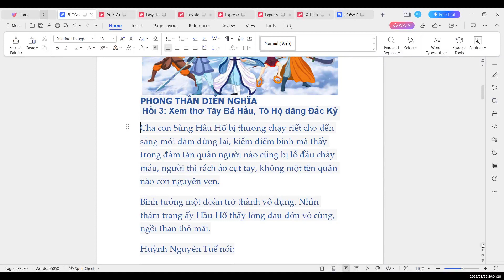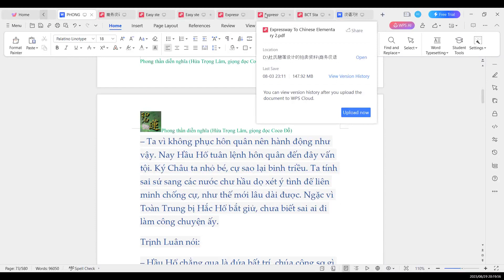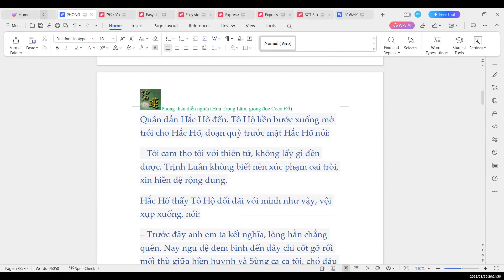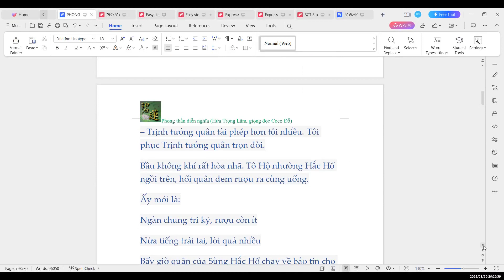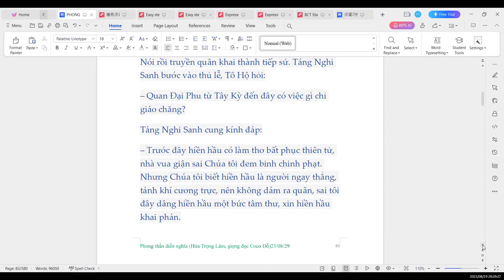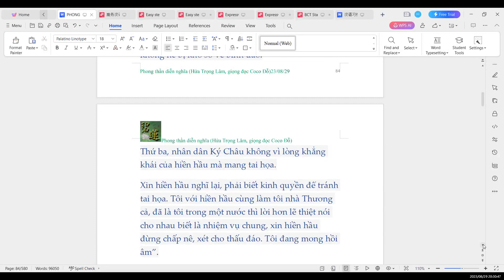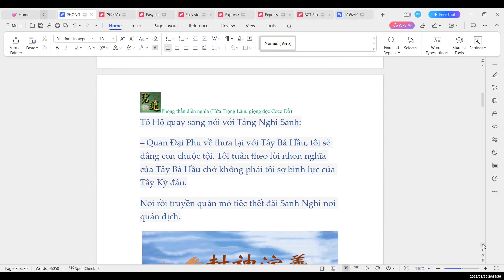ĐỌC TRUYỆN "PHONG THẦN DIỄN NGHĨA" Hồi thứ 3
Tác giả của Phong thần diễn nghĩa (bảng phong thần) có thuyết nói là Hứa Trọng Lâm (giản thể: 许仲琳; phồn thể: 許仲琳), hiệu là Chung Sơn Dật Tẩu, người Phủ Ứng Thiên huyện Trực Lệ biên soạn. Thuyết khác lại cho rằng tác giả rất có thể là Lục Tây Tĩnh (giản thể: 陆西星; phồn thể: 陸西星), hiệu Trường Canh, người huyện Hưng Hóa, tỉnh Giang Tô viết.
Bản tiếng Việt
Người dịch Trần Phong Sắc
Mộng Bình Sơn...
Phong thần diễn nghĩa (nguyên bản) (giản thể: 封神演义; phồn thể: 封神演義; bính âm: fēngshén yǎnyì, cũng gọi là Bảng phong thần, Vũ Vương phạt Trụ ngoại sử phong thần diễn nghĩa, Phong thần truyện, Thương Chu liệt quốc toàn truyện (tái bản), là một bộ tiểu thuyết được viết lại trên cơ sở cuốn Vũ Vương phạt Trụ bình thoại in từ thời nhà Nguyên, trong đó bao gồm các tư liệu lịch sử cùng với các thần thoại, truyền thuyết, huyền huyễn, có nhiều nhân vật và tình tiết hư cấu như nhiều bộ tiểu thuyết đương thời khác. Không phải tài liệu lịch sử hay kinh tạng của tôn giáo. Đây chỉ là một tác phẩm hư cấu được lồng ghép với yếu tố lịch sử đã trải qua sự chỉnh sửa và thêm thắt của tác giả, nhằm mang lại trải nghiệm ảo ảo thực thực cho người đọc. Đây là điểm xuất sắc của tác giả.
Phong thần diễn nghĩa xoay quanh việc suy vong của nhà Thương và sự nổi lên của nhà Chu, cùng với đó là rất nhiều thần thoại, truyền thuyết Trung Hoa, bao gồm các thần, tiên, yêu quái v.v. Trong chừng mực nào đó, Phong thần diễn nghĩa mô tả cuộc sống của người Trung Hoa đương thời, nơi tôn giáo có một vai trò lớn trong cuộc sống hàng ngày.
Phong thần diễn nghĩa khởi đầu với chuyện kể về vua Trụ nhà Thương đến miếu thờ Thần Nữ Oa dâng hương, đã đề thơ với hàm ý bất kính khiến cho Nữ Oa nổi giận. Sau khi bấm tay biết vận số nhà Thương còn 28 năm mới chấm dứt, Nữ Oa đã sai ba yêu quái ở mộ Hiên Viên mê hoặc vua Trụ nhằm nhanh chóng làm cho nhà Thương sụp đổ, nhưng không được giết người. Một trong ba yêu quái là hồ ly tinh đã đạt hỏa hầu tu luyện ngàn năm, chiếm thân xác Đát Kỷ, một cô gái đẹp, con gái Ký Châu Tô Hộ, được tiến cung để ra mắt nhà vua. Được nhà vua sủng ái, Đát Kỷ giả dần dần lộng hành, trừ khử các bề tôi trung thực bằng bào lạc (trụ đồng nung đỏ), bày mưu cùng Vu Hồn giết Khương hoàng hậu và toan giết cả hai hoàng tử là Ân Giao và Ân Hồng. Bên cạnh đó, Đát Kỷ giả còn tìm cách hại 4 chư hầu lớn, xui vua Trụ mời họ vào chầu rồi bắt Tây Bá Hầu là Cơ Xương bỏ ngục.
Khương Tử Nha là đồ đệ của Nguyên Thủy Thiên Tôn trên núi Côn Lôn, vâng lệnh thầy xuống núi giúp nhà Chu diệt nhà Thương. Tử Nha ở lại nhà một người bạn giàu có, và cũng thành gia thất với một bà lão tuổi ngoài 60. Ông có tính kế sinh nhai bằng nhiều cách như đan sọt, buôn bán nhưng đều thất bại. Sau đó, ông bén duyên với nghề xem quẻ bói mệnh, nhờ tài năng và đạo đức cao dày mà ông trở nên rất nổi tiếng và có của dư giả. Sau đó ông bắt và giết được Tỳ bà tinh (đàn tỳ bà thành tinh), bạn của Đát Kỷ giả, và nhờ đó ông được vua Trụ phong chức Hạ Đại phu trông coi thiên văn địa lý. Để trả thù, Đát kỷ bày vẽ việc cất Lộc Đài, do Tử Nha phụ trách. Biết là kế của Đát Kỷ giả, ông vẫn một mực can Trụ vương xây Lộc Đài. Trụ Vương phán ông chết, ông nhảy xuống nước nhưng không chết, dùng phép 'độn thủy' mà quay về nhà. Bấy giờ Tây Bá Cơ Xương trốn thoát khỏi ngục đã tìm đến Khương Tử Nha nhờ giúp đỡ.
Trong một trận chiến, nhà Chu đã đánh bại quân của vua Trụ, nhưng vua Trụ không vì thế mà hối cải, vẫn tiếp tục ghẹo vợ của Hoàng Phi Hổ là Giả Thị, khiến Phi Hổ tức giận. Phi Hổ đã vượt 5 cửa ải về với nhà Chu.
Với sự giúp sức của Giáo chủ Thông Thiên, vua Trụ sai 36 lộ quân tiến đánh ấp Tây Kỳ. Trong trận chiến này, được hậu thuẫn của Xiển Giáo, nhà Chu đã đánh bại 36 lộ quân của vua Trụ. Tuy vậy, vua Trụ vẫn tiếp tục hoang dâm tàn bạo, không biết hối cải, và các nước chư hầu phải hợp lực tiến đánh. Trong trận chiến đối đầu khốc liệt cuối cùng này, quân của vua Trụ đã thất bại thảm hại, vua Trụ tự thiêu, Đát Kỷ giả cũng bị giết chết. Khương Tử Nha được Nguyên Thủy Thiên Tôn trao quyền phân phong các thần, còn Chu Vũ Vương (tức Cơ Phát, con Cơ Xương) cũng được quyền tấn phong các chư hầu.
Về Bảng phong thần có thể tóm tắt như sau: Đất Thần Châu triều đại Nhà Thương có 3 giáo phái cùng phát triển rực rỡ đó là: Xiển Giáo, Triệt Giáo, Đạo Giáo. Đứng đầu 3 giáo phái lần lượt là Nguyên Thủy Thiên Tôn, Thông Thiên Giáo chủ và Lão Tử (Đoạn này hơi cấn, vì Nguyên Thủy Thiên Tôn được coi là vị thần tối cao của Đạo Giáo. Lão Tử được coi là người khai sinh ra Đạo Giáo). Câu chuyện được bắt đầu khi mười hai đệ tử của Nguyên Thủy Thiên Tôn đều là tiên phạm luật sát sinh nên phải bị đày xuống trần chịu khổ. Ngọc Hoàng Đại Đế truyền chỉ dụ cho hai giáo phái Xiển Giáo và Triệt Giáo đưa 365 giáo đồ phạm tội xuống trần lập công trạng sau này sẽ phong thần cho đủ số nhà trời. 12 đệ tử của Nguyên Thủy Thiên Tôn phải hạ giới phò nhà Chu diệt nhà Thương.
Đầu thế kỷ 20, tác phẩm này lần đầu tiên được Trần Phong Sắc dịch ra tiếng Việt. Sau có bản dịch của Mộng Bình Sơn, được tái bản nhiều lần.
(Sưu tầm)